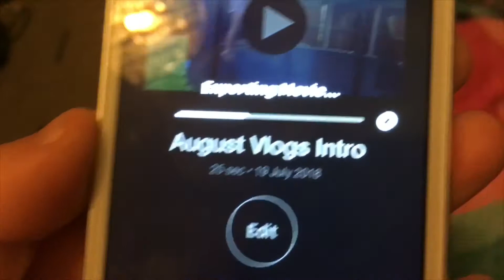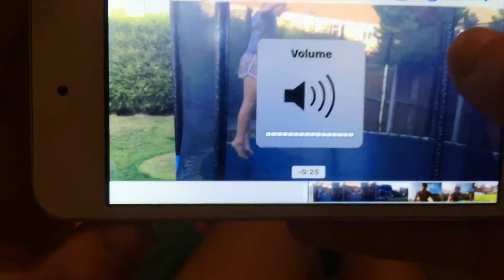KEIRA JUST VLOGS MOST OF THIS! | Day 19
Day 19! x